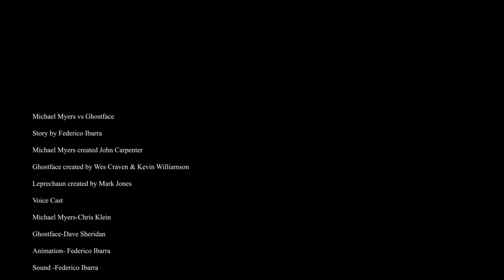Ghostface vs Michael Myers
Fan Request Battle